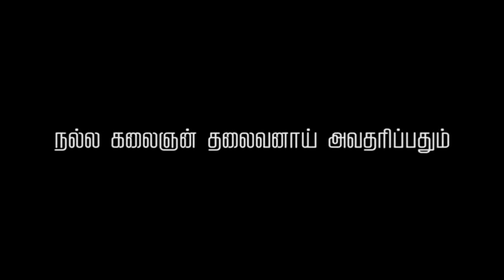Thalapathy Vijay Mass Cuts